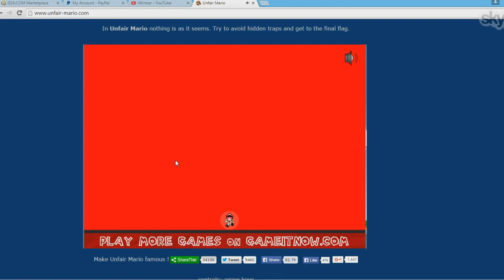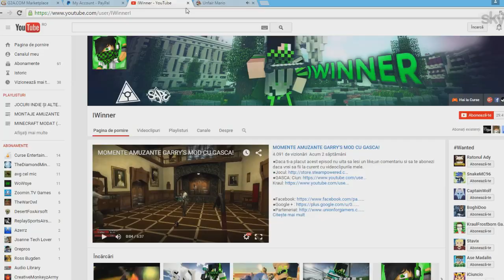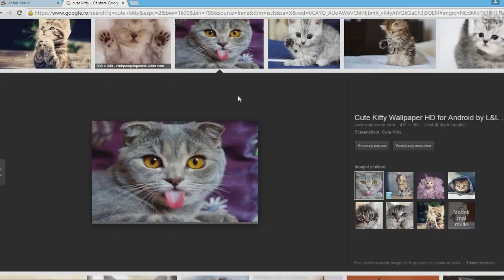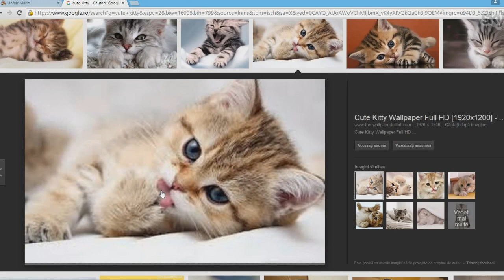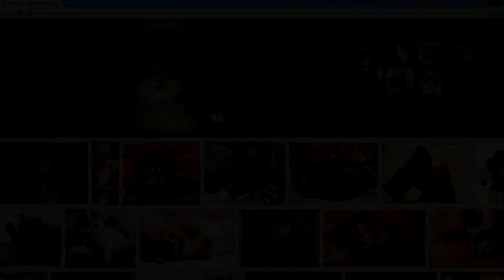CEL MAI MARE RAGE AL MEU!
AM FOST FILMAT PE ASCUNS,da mie tot mi-o placut!
Daca ti-a placut videoclipul asta in care urlu ca un idiot si vrei sa imi vezi reactia in alte jocuri,apasa te rog butonul de like si lasa un comentariu!